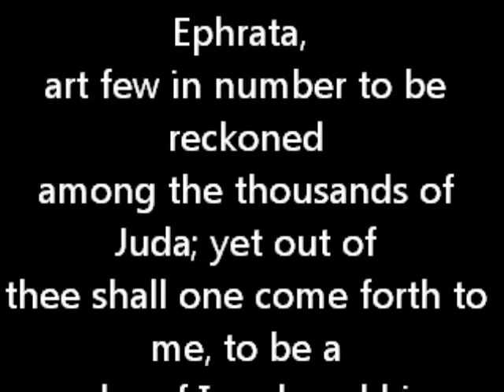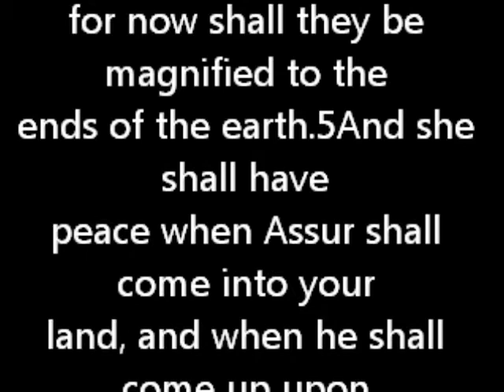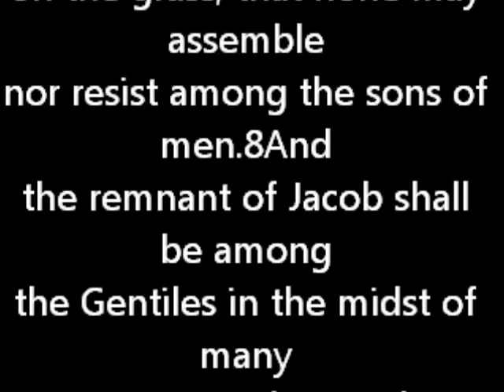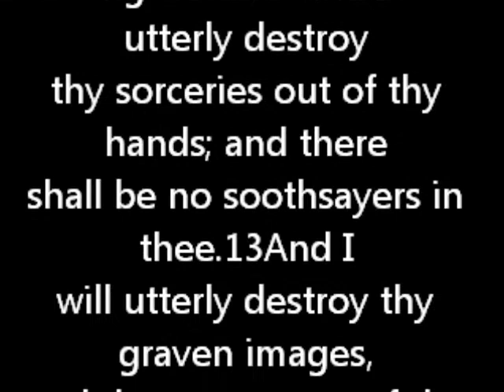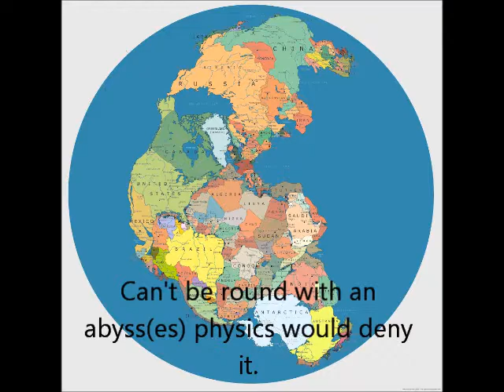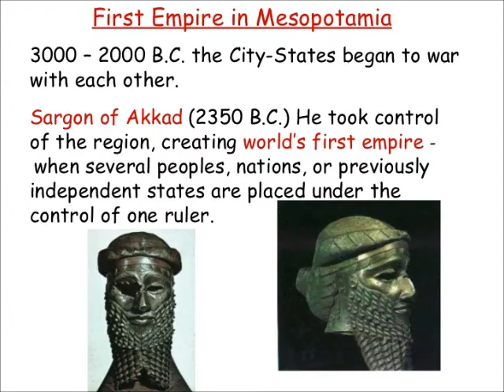Lion of Judah Great Flood, Pangaea, the land of Nebrod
Please watch the entire video. Many gems throughout.